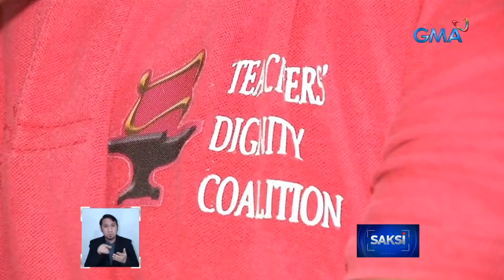Mayor Sara Duterte, itatalaga ni Bongbong Marcos bilang education secretary | Saksi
Winelcome ng Department of Education ang anunsiyong si presumptive vice president Sara Duterte ang magiging bagong kalihim ng kagawaran. Para naman sa Teachers’ Dignity Coalition, dapat galing sa sektor nila at nagturo sa public school ang sunod na uupo sa DepEd.